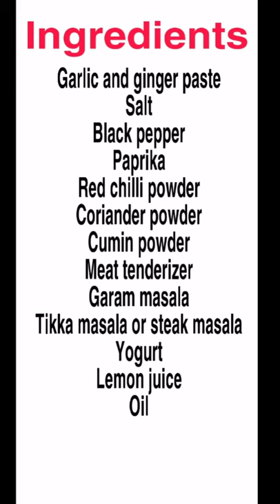Masala lamb steaks with mashed potatoes#shorts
Masala lamb steaks with mashed potatoes# short video#shorts